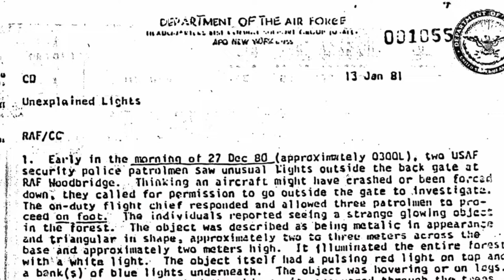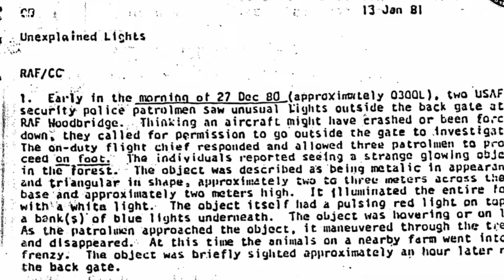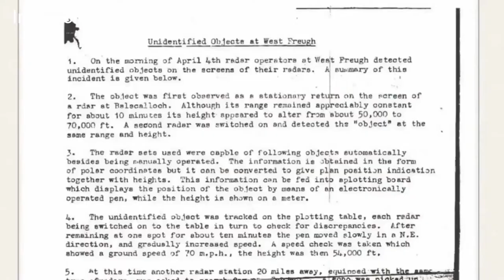2002 interview Former Admiral Hill Norton NATO Military Chairman On UFO Disclosure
Admiral of the Fleet Lord Hill-Norton, the former chief of defence staff, who has died aged 89, was an outspoken traditionalist on the importance of sea power and a strong defence for Britain, who also believed in modernisation and found the courage to abolish the Royal Navy's traditional daily tot of rum.

Peter John Hill-Norton was born in Surrey, the son of a captain in the Royal Flying Corps. His mother was descended from generations of naval officers going back to 1635, so his dispatch to the Royal Naval College at Dartmouth, at the then traditional age of not quite 14, was hardly surprising.

He first went to sea on the cruiser HMS London, and went on to serve as a midshipman on the battleships Malaya and Rodney before promotion to sub-lieutenant in 1935. By the outbreak of war in 1939, Hill-Norton was a lieutenant with full qualifications in gunnery.

Promoted commander in 1947, he worked at the Admiralty again before moving to the aircraft-carrier Eagle as executive officer. Hill-Norton was made captain in 1952 and spent the ensuing four years as naval attaché in Buenos Aires, covering Uruguay and Paraguay as well as Argentina.

The Polaris ballistic nuclear submarine programme survived the change of government and Labour's second victory in 1966. The Far East Fleet still stood at a swollen 70 ships, despite defence secretary Denis Healey's thirst for cuts, when Hill-Norton was recalled to London as deputy chief of defence staff (personnel and logistics) at the newly unified Ministry of Defence.

It was Hill-Norton who, in 1967, proposed its abolition at a stroke - to be replaced by a facilities allowance and a bar aboard ship run by senior ratings. By the time the measure was put into effect in 1970, amid much anxiety about the effect on morale, Hill-Norton had risen to first sea lord and chief of naval staff. He did so on merit, but a little ahead of time. The man originally chosen to head the navy at that point was Admiral Sir Michael Le Fanu, but he was forced to retire because his health was failing.

Since Le Fanu was universally recognised as outstanding and a natural candidate for the top job in the navy, most likely to be followed by elevation to chief of defence staff, Hill-Norton, as second choice, faced the greatest challenge of his career in replacing a hugely respected figure at minimum notice. He managed it with aplomb; and the lower deck showed as much composure in ceasing for ever to splice the mainbrace.

The condition of the navy as a whole was uncertain, as Labour announced its intention of withdrawing from east of Suez to save money. The construction programme for nuclear-powered hunter-killer submarines was badly behind and the days of the carrier were apparently numbered (although three "through-deck cruisers" - mini-carriers by another name - were being planned).

The general election, in June 1970, brought the Conservatives back with a promised reprieve for Britain's presence east of Suez; it was just one month later that Hill-Norton got his unexpectedly early promotion from commander-in-chief, far east, to first sea lord, a post he held for only 10 months.

He became chief of defence staff, Britain's most senior serving officer, with the rank of admiral of the fleet, in April 1971. His final active post was as chairman of Nato's military committee from 1974 to 1977.

Enobled in 1979, Baron Hill-Norton became an active member of the House of Lords, making many lively interventions in naval and defence debates and giving media interviews or writing letters and articles in the press. Many of his contributions were controversial, such as when he attacked poor warship design, excessive reliance on nuclear weapons, the shrinking of regular and reserve forces and even the alleged suppression of UFO sightings by the MoD.

One of his most spectacular public démarches came when he assumed the role of President Chernenko, then Soviet leader, complete with fur hat, for a speech in March 1983 at Westminster Hall calling for a new home defence force of 750,000. There were jokey headlines about a reborn Dad's Army, but the admiral was serious enough to put some of his own money into the short-lived campaign, seeing Soviet special forces as a major threat to Britain's security. He struck a chord in 1996 when he called the widely disliked Tory defence secretary Michael Portillo "a little creep" for planning to privatise London's historic Admiralty Arch.

Lord Hill-Norton, always fond of shooting and gardening, married Eileen Linstow in 1936. She survives him, as do their daughter and son, Vice-Admiral Sir Nicholas Hill-Norton.

· Peter John Hill-Norton, Baron Hill-Norton of South Nutfield, born February 8 1915; died May 16 2004